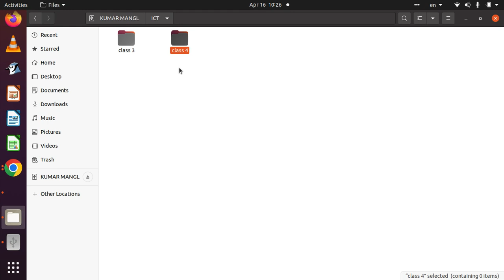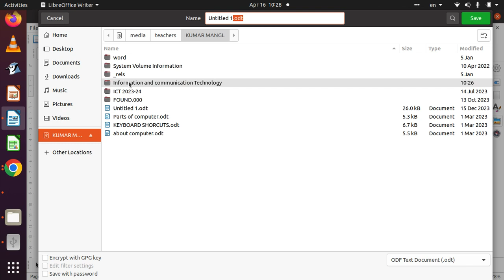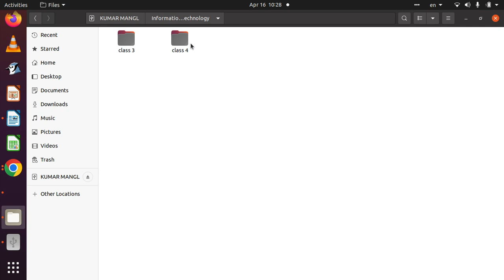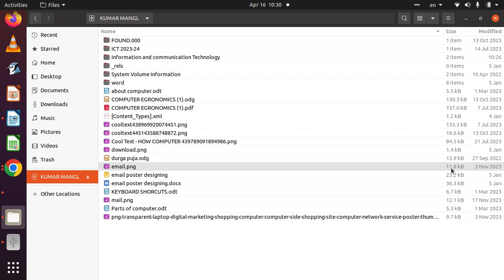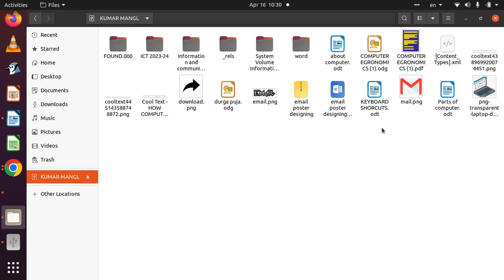Offline folder and file handling